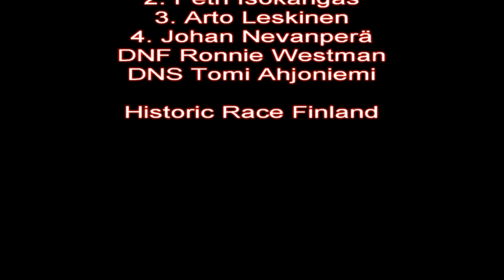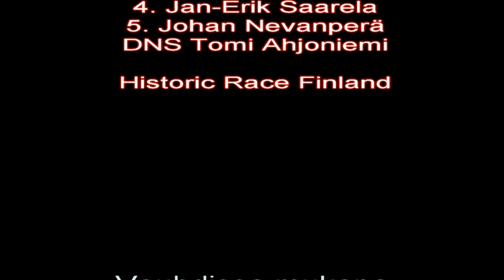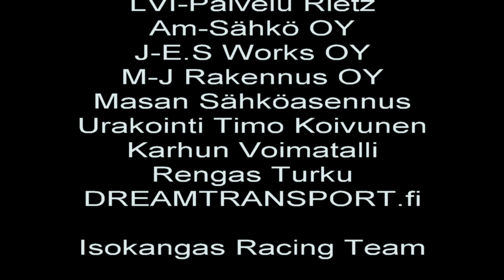Historic Race Botniaring 2021 Isokangas Racing Team